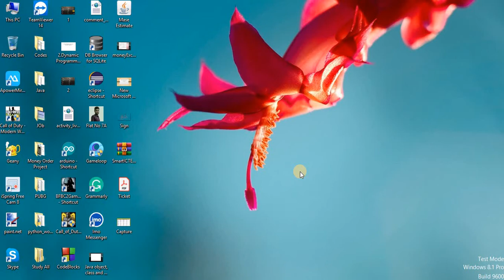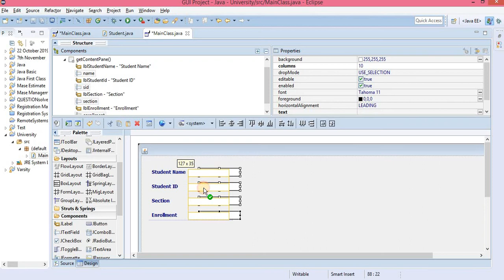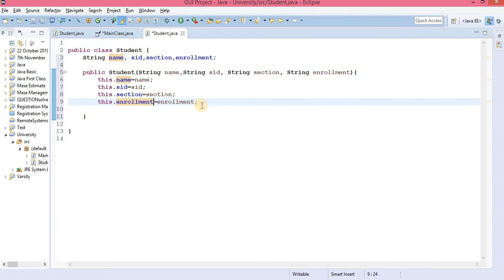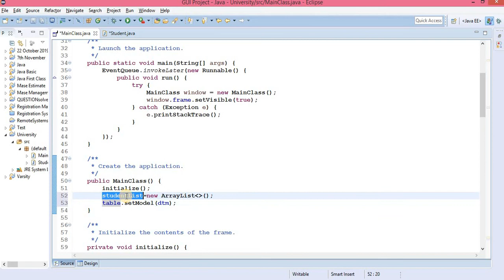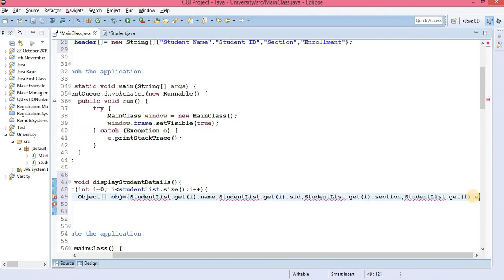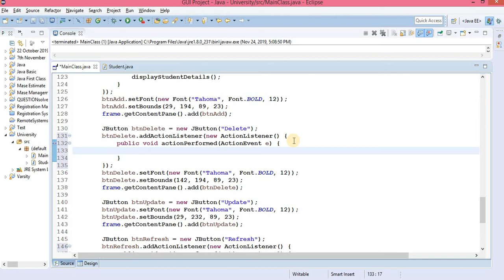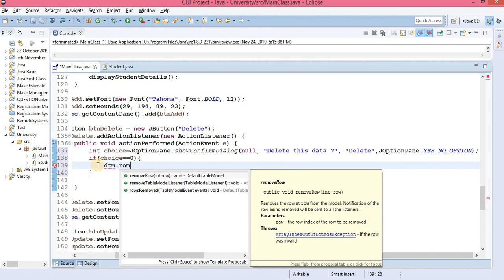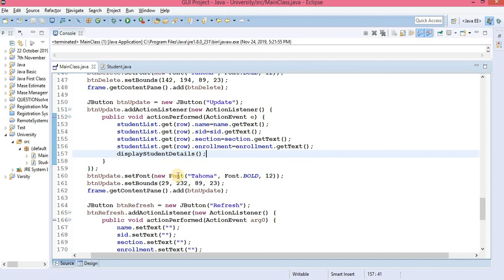Display ArrayList in jTable using Java GUI Bangla